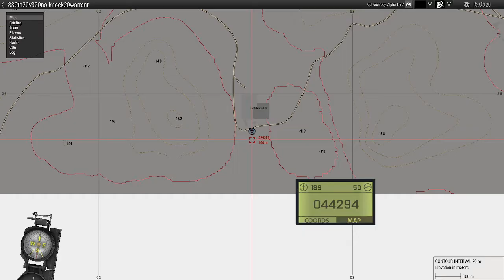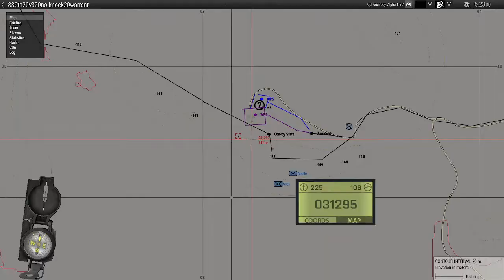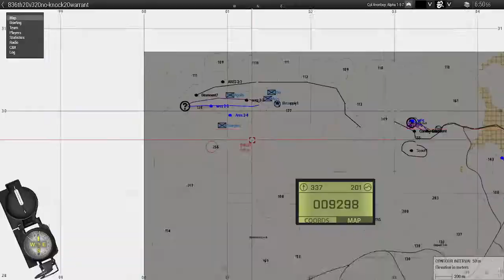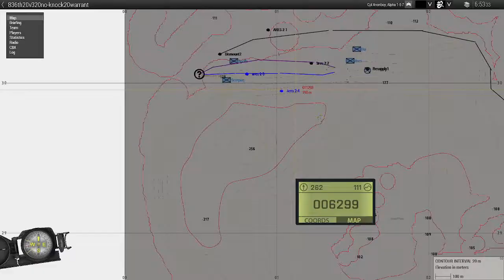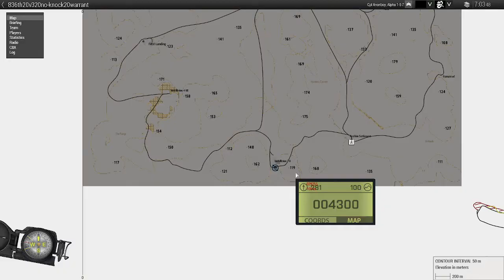Arma 3 Warhammer 40k Scorpius squad 2